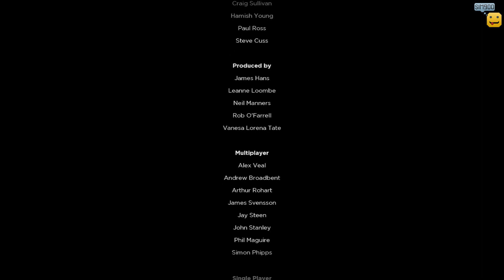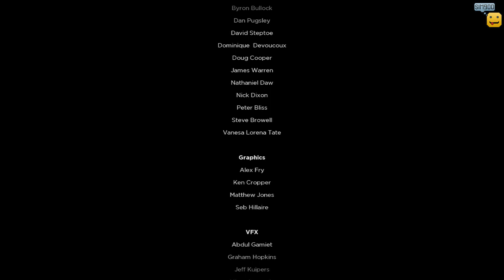Let's Play Need For Speed Most Wanted #043 - Most Wanted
► SEHR WICHTIG:

  Wenn dir NFS Most Wanted gefällt,
  dann unterstütze die Entwickler und kaufe den Titel: